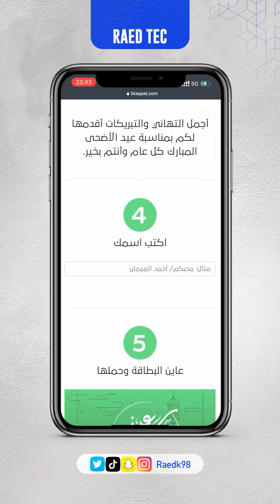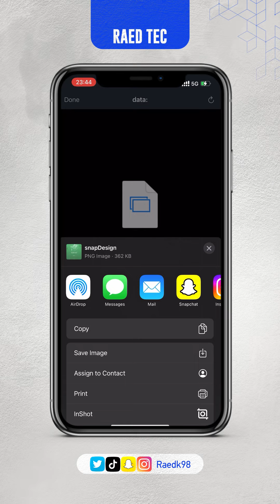تصميم بطاقة معايدة للعيد بثواني فقط🤩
طريقة تحميل الفيديوهات من تيك توك بدون الشعار واليوزر